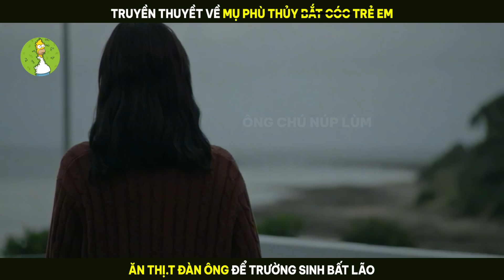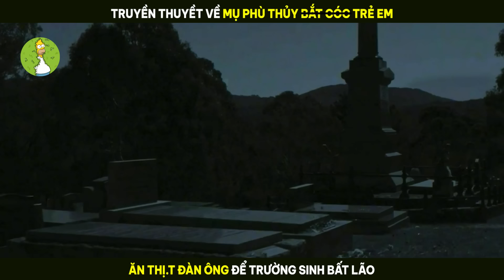[Review Phim] Truyền Thuyết Về Mụ Phù Thủy Bắt Cóc Trẻ Em Luyện Tà Thuật Cấm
-- Tóm Tắt Phim : the unlit  --